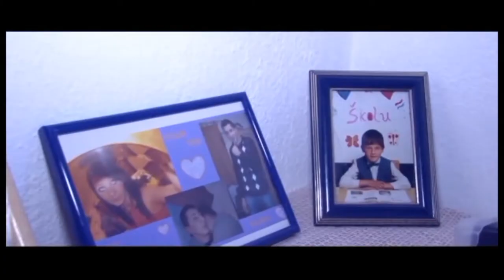Monika & Mario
Monika & Mario Kovač
The Wedding
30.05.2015